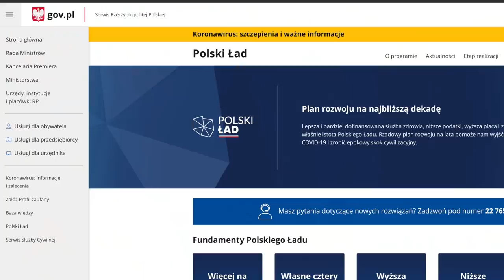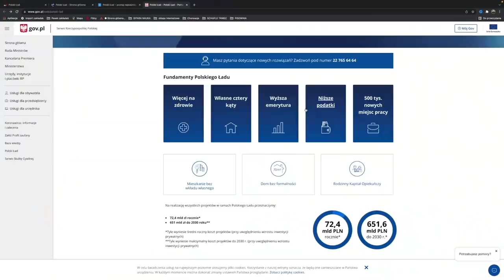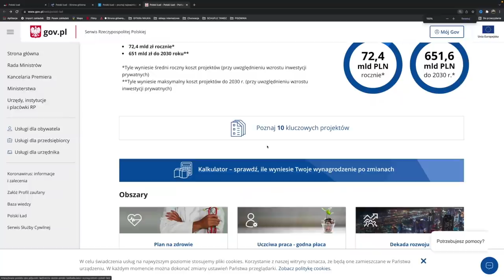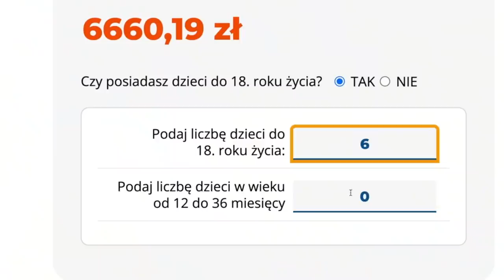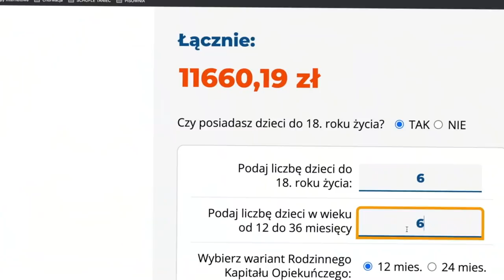Nowy Ład - więcej na zdrowie YES:)odcinek 279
Filmy w pełnej wersji dostępne zawsze najpierw w aplikacji mobilnej: https:/